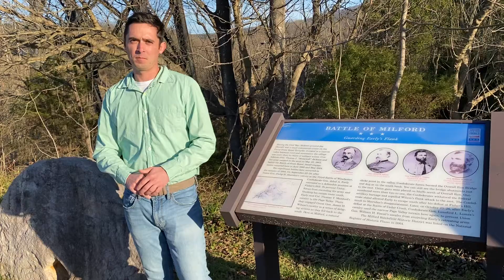Historical Tourism Project